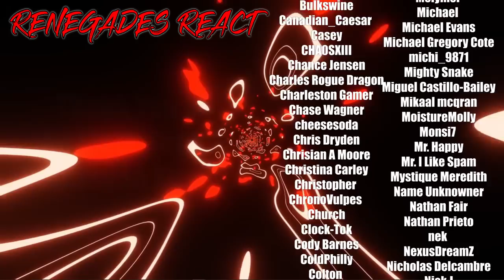Getting Cancelled for 13 Minutes (@VanossGaming Compilation) - RENEGADES REACT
Patron Saints:

aaron patrick
Adam Gleaton
AlaskanJosh98
Alessandro Inzirillo
Alex
Alex Jay
Alexander Rost
Aliff Sonny
Alunnar
Amy Howell
Anathon
Andre Bradford C Diaz
Andres Vega
Andrew Davis
Andrew Inman
Angel Rivera
Anoj
Anton BjÃ¶rn Emilsson
Apple_Juice426
Arcane_Rogue
Arctic Fox
Arencano
Arkion
Ashley Short
Ashley White
Asrieldreemur
Austin Ramirez
AWG
Azuma
Based Libertarian
Bass564
Benjamin Jenyns
Big Fuze
Black knight
BlackCatEd
Blake Thompson
Blazer64
Blizzky
Blueberry
Brenden wells
Brennan Gerrell
Brittany Goen
Bulkswine
Canadian_Caesar
Casey
CHA0SXIII
Chance Jensen
Charles Rogue Dragon
Charleston Gamer
Chase Wagner
cheesesoda
Chris Dryden
Chrisian A Moore
Christina Carley
Christopher
ChronoVulpes
Church
Clock-Tok
Cody Barnes
ColdPhilly
Colton
colton biggerstaff
Coma Blitz
CommanderNomNom
Connor Brown
Corey Costello
Cowboy Coyote
CptBlitz
Crimson Reaper
Crimson Revenant
CursingThrone92
D
D.M.C.
Dana Mario
Daniel Gonzalez
Daniel Metcalfe
DanielFRod
Dark Lord
Dark_SinTeX
Darkcarkiller666
Darkened_SNIP3R
DarkPrime25
David Chisholm
Deathgrips099
Delta
DemonGamer67
Devin bristol
Dezso Teo
Dimitri Mendev
Donald Armstrong IV
douledamn
Dr.Skuller
dragonking unity
dubstepgamer X
DudeInBlue
DunnBeDa1
Dwayne Pope
DWhit
Dylan Tapp
Eagle Squad
Eddy Reinhart
Elias Cristerna
Elijah Moffett
Elliott Leeks
Eoin Conlon
Epic Bingewatcher
Eric Banks
ERIC BARTON
Erick Ruiz
Ethan Davis
Ethan Peregoy
Eviltwin01
Evo
Extinctionteam75
FaalofMan20
Faletlon
Finnishturska87
Fluffyfreshmeat
fly crap
fnaf3tank
FranklyHam
Freddy69
FunkyJunky22
Gamara204
Gamegod4
Garrett
Gary Platt
Gavin Hintz
Geno
Ghostrider Gold
godzilla 312
goldenluger
GoldenSun762
Grayscale
Grayson Benner
gunnerzblades
HailRedKing
Hastur, The Yellow King
HelBoy16
Henny Zhi
Hikoro
HimuraXIII
InquisitorXarius
Inverse Voltage
iPhoenixPlayz
Isaac Roa
Jacob Pollard
Jacob W.
Jacobus06
James Andersen
James Eugene
James Fernandez
James Nicholson
James Pagel
Jared Cappel
Jason Green
Jazz 1255
JD
JDawg9903
Jeffrey
Jeffrey Rillon
Jeremy Kaulmann
Jestapath
Jim Kerrigan
Jimmy Nguyen
Johan Cedillo
Johan Stenfelt
John
John Cabral
JohnFastolf101
Jonathan A Vicars
Jonathan Rager
Jonathon Forney
Jordan
Jordan Wu
Joseph Allan
Joseph Dungan
Josh King
Joshua Gair
Joshua Sharer-Martin
Joshua Webb
Jovan Ramos
Juan Garcia
Just Chris
Justin
KaijuPaladinGabriel
Kara Rohlman
Kau Komori
Kay Scruton
Kelvin gaming
King Joe
klmx
kris cook
Kristian Laber
Kwang Chul Kim
Kylen
Lake Hawk
Landon Hiles
Laptop759
Lazzy
Lea
LeaderBlue
Lily Panda
Lindsey Rapisarda
Lj O'Rourke
Lofti
LovetheDove
LRC Napkin
Lucas Hogh-Janovsky
Lucius
Luckless
Luis Hernandez
Luis Soriano
Luke Byers-Jones
Majorkingbob
Malum Nuntius
Manam Kung
Marcus L
Mark Lynn
Marshall Seldon
Marshall Taylor
Martin Girouard
Martin TÃ¸mmerholen
MarvinatorHD
Matt Way
Matthew Hemingway
Matthew Paulson
Matthias Fuchs
max
max mckenzie
Melissa Espinoza
Melymel
Michael
Michael Evans
Michael Gregory Cote
michi_9871
Mighty Snake
Miguel Castillo-Bailey
Mikaal mcqran
MoistureMolly
Monsi7
Mr. Happy
Mr. I Like Spam
Mystique Meredith
Name Unknowner
Nathan Fair
Nathan Prieto
nek
NexusDreamZ
Nicholas Delcambre
Nick J
Nicolas Dealey
Nightwolf37
Noah Barnhardt
Noah Morgan
Nora Schnee
Noran Maann
Nova Rose
NullVoid
Oax Al
OhHai_Its Joe
OKTOKAT
omar
Omniczar
Owen
paranoid mind
Patience Daniel
Peter Keogh-Lynn
Phantom Pyralis
PhantomICE87
Philip Munoz
Phillip J Smith Jr
Plaguemonk42
PotterBrony
Ramon Moreno
rashaun moore
ray kent
Reaver Daemon
Recurve Gaming
Redemption
Rerekura mataamua
Richman1887
Rick Hound
RiZen
Robert F. Atrozskin
Robert Farrow
Roninn Hasstings
Ronny123
ross lingard
Roy Marax
ryan anderson
Ryu
SÃ¸vuOwO
Sandru
Sant25
Scar
Scott Slade
Scott Wright
Sean Anderson
SeaRaccoon
Shadow Quill
ShaiGuy
Sharkman
Shimell Williams
SilentValor
Singed Corpse
SlayerG88
Slendecker
Sliksick
Slip
smite me god
SNIPERSLAYER999
Snow
Somerandomguy
Son_of_Nemesis
Son_of_Revan
SouthStar
speeder2020
Sref
stephen crowell
stevmaster11
SuperMandibleClaw
Syenna Lupfer
Szymon K.
Tenebris Narud
tentaculls
Tesla116
TFrenchCanadian
The Manx
Theironcart
TheLoneLogan
TheQ651
TheTinman1996
Thezion1111
Thomas Martin
Thomas S
T-Money
Tokusa
Tomas Barreda (Tomyhill)
Touch Me
Travis Tierney
Tribal Typhoon
Tristan johnson
TrueAuraGuardian
Tshad Oswald
Twigo
Twiska
Tyler bandin
Under
Underuins
Unksa1198 Why
Valkyrie
Van Hohenheim
Videogamefreak34
Voltage
Vueko
weber_ dk
WeskerStars1987
William A. Riley
Willie Broughton
Wok
Wolfe26
Wulfric
X3ra
Xankoshu
Xavier Lavoie
Xaviro_
Xicen
Xmnan
yeetyeet 277
Yuriko
Zekria
Zone Z1